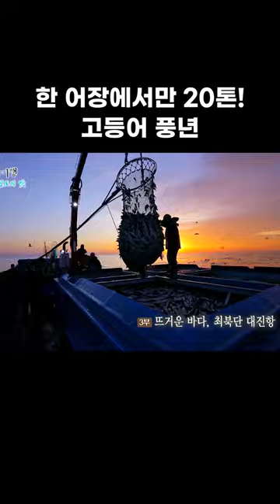날이 새도록 계속되는 고등어 잡이